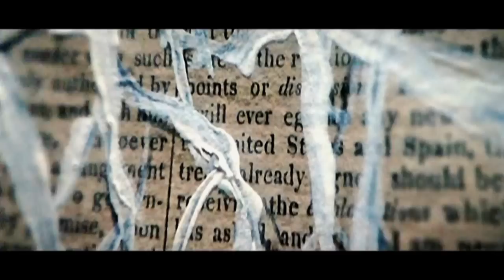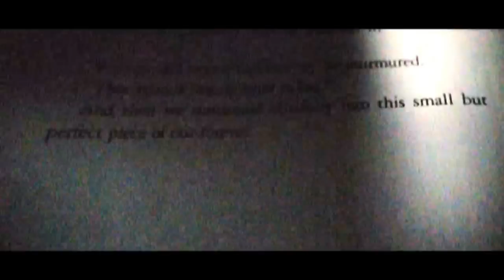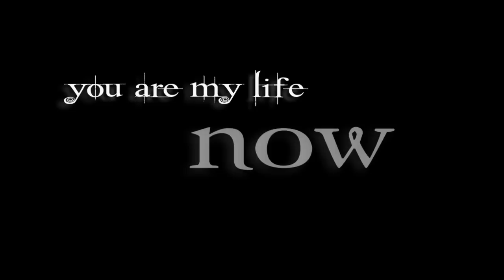A thousand Years-Christina Perri ft. Steve Kazee-Video of BD part2 (Best Quality)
||OPEN ME||
El video esta en mejor definicion, mejor sonido y  con una sorpresa final.